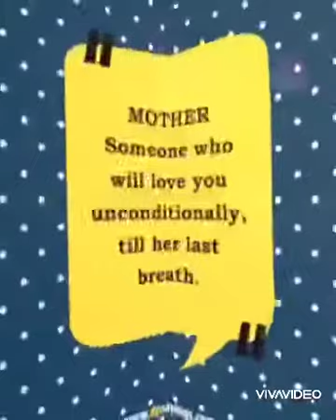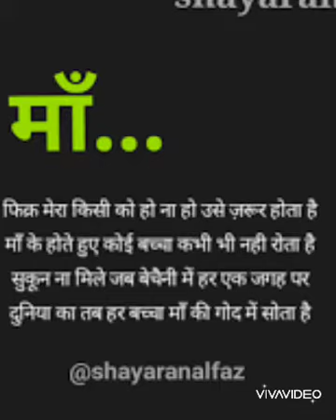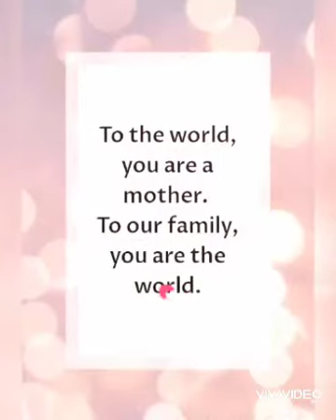punam sanchit thukral